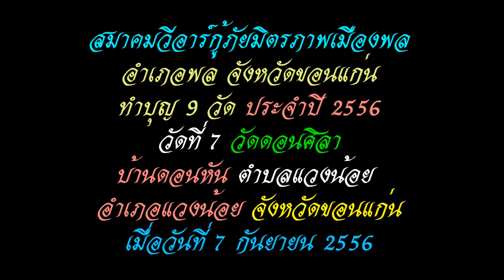ทำบุญ 9 วัดปี 56 วัดที่ 7 วัดดอนศิลา ตำบลแวงน้อย อำเภอแวงน้อย จังหวัดขอนแก่น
วิเขียร สังโวลี ( HS4MM )